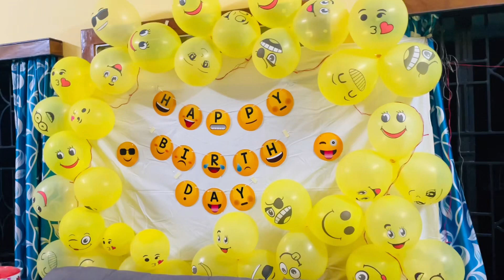My Birthday Special Volg //আমার জন্মদিনে বরের স্পেশাল ডেকোরেশন ও আয়োজন //